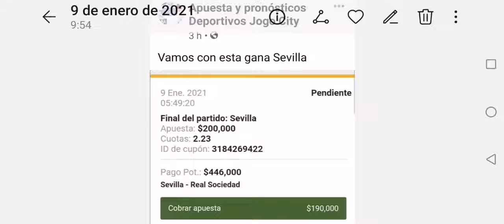Ganada siga nuestro canal gratis y siempre piense que usted es el mejor